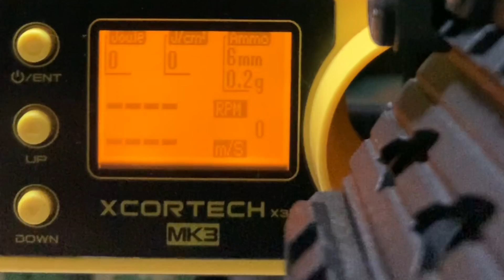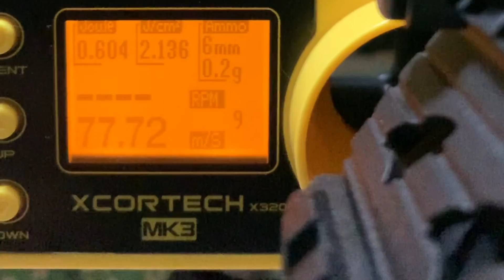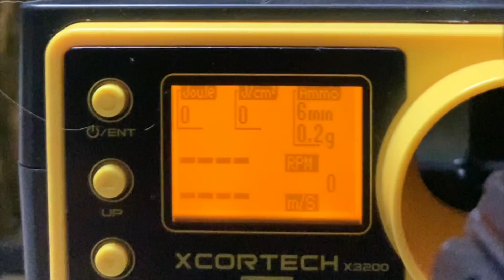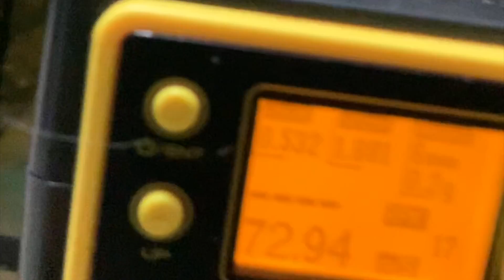ARP556カスタム『初心者が初めてカスタムする！バレル一式PROMETHEUSに交換』俯瞰撮影有り [yoshio/VLOG] #450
ARP556カスタム『初心者が初めてカスタムする！バレル一式PROMETHEUSに交換』俯瞰撮影有り

参考にさせていただいた動画です
初心者 の方でも出来る！G&G 電動ガン 用 EGバレル 交換 手順例 LayLax PROMETHEUS【LayLax公式動画No.79】

"yoshio/VLOG official"のLINE＠はじめました！
お得な情報をお届けしますので、下記のリンクから友だち追加してみてください。

よしおチャンネルは映画のレビューや商品紹介
こちらのチャンネルは日常を簡単に切り抜き

[MUSIC]
•Artist : SmK
•Title :   Hero

Ameba blog

yoshitomi_hagiwara

Filmarks